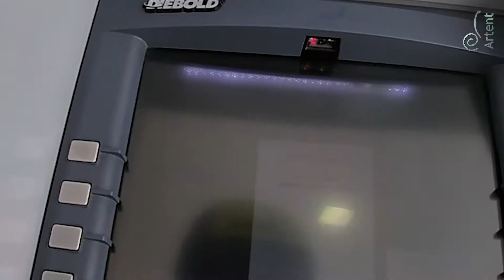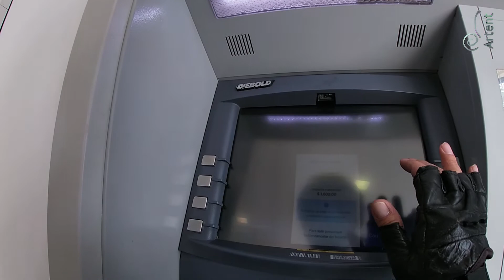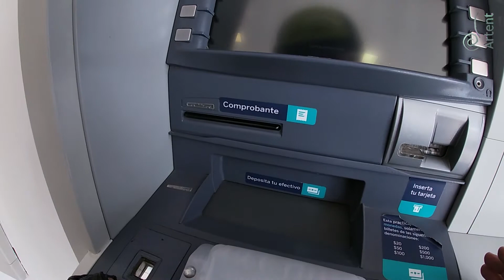EL ANTITUTO: Cómo depositar dinero a cuentas BBVA Bancomer vía cajero practicaja en tres minutos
El Antituto es una serie de videos que no sirven para nada excepto para aprender a hacer lo contrario de lo que se expresa, así contribuimos a mejorar una sociedad en decadencia.